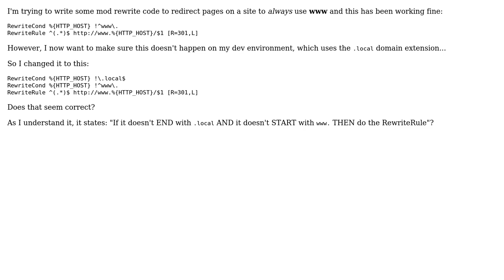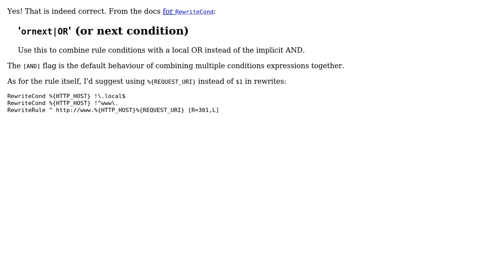Rewriting domain only if not on local dev enviroment and forcing www with Mod Rewrite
With thanks & praise to God, and with thanks to the many people who have made this project possible! You are responsible for your own actions.